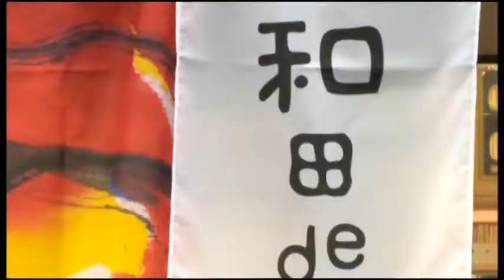"和田の魅力を発信"恒例イベント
和田地区の恒例イベント「和田de路地祭」が開かれ参加者らがイベントを楽しみました。(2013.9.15)